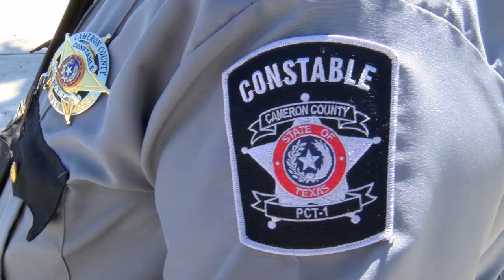Cameron County Operation Stonegarden